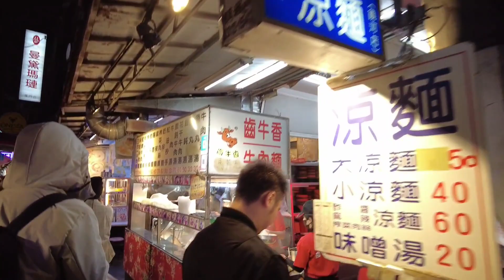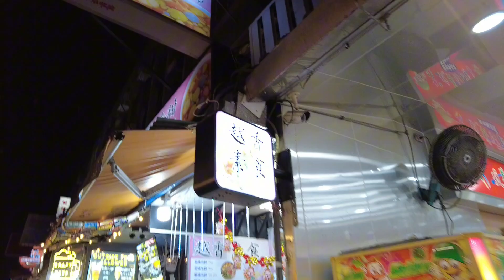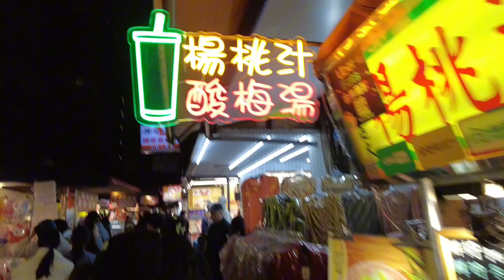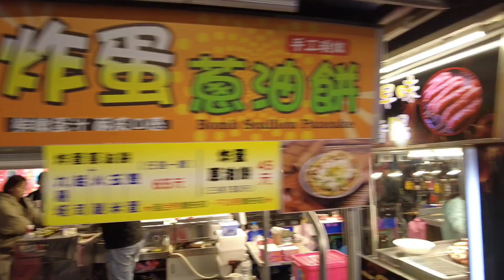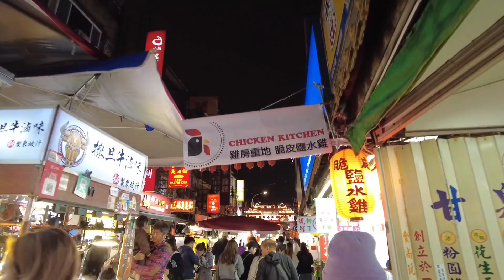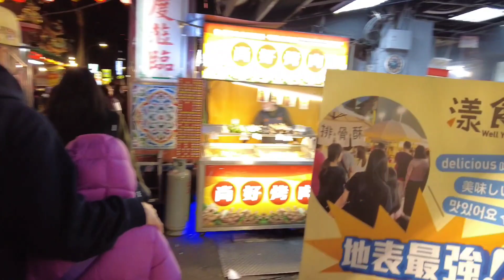🇹🇼 Another Night, Another Night Walk - Taipei, Taiwan - Rahoe Night Market 🇹🇼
Join me, shall you? As we take a stroll through the Raohe Night Market in Taipei, Taiwan